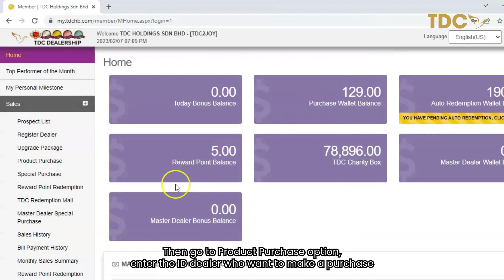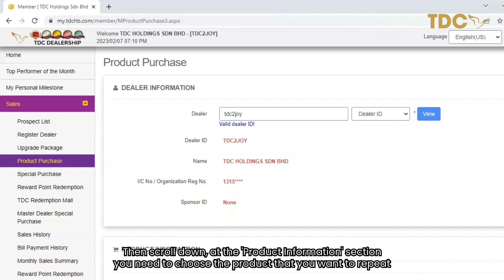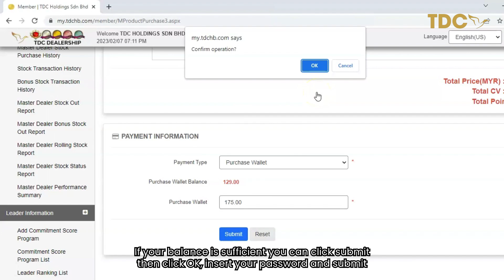HOW TO : Pembelian Ulangan (Repeat Order)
Tutorial on How To Make Repeat Order Purchase in TDC Dealership System.